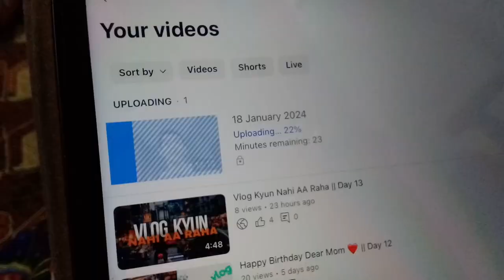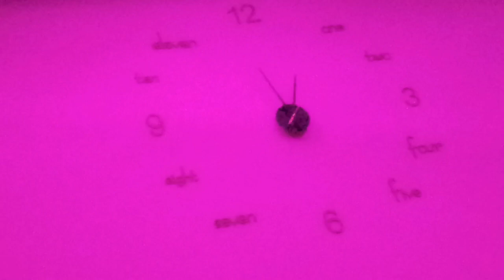Barat Day 💍|| Fun with Cousins 🤪|| Day 14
In this video, I show you the wedding program and my night out with my cousins. In this vlog we race cars and do a lot of fun. I hope you like this vlog. See you soon in the next vlog

Thanks ☺️

Wedding vlog
Wedding in village
Village wedding
Gaoon ki shadi ka vlog
Gaoon main hoi shadii
Shadii vlog barat vlog
Barat in village
Gaoon ki barat
gaoon main barat
Races
Races of cars
Cars race
Corolla and honda race
Gli and civic race
Race in village
Gaoon ki races
Gariyoon ki races
Cousins ne gariyoon ki race lagwai
Funny vlogs
Fun with cousins
Fun with brothers
Bhaiyoo ke sath kia maza
Bohot maza aya
Gaoon main fun
Fun in village with brothers
Fun in village with cousins
Funniestvlog
Funny
Epic reactions
Funny reaction
Funniest vlog ever